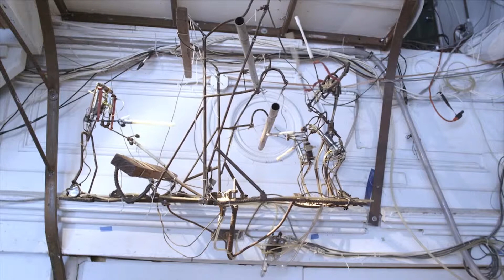More Days Like This #8 - Welcome to the Leap Year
Brothers Vinyl presents: More Days Like This

An Experiment in spending every day doing what you love

365 SONGS IN 365 DAYS
Day #8 - Welcome to the Leap Year
Music + Engineering: Brothers Vinyl

Video Footage by: Future Perfect
Photo by: Frank Hemme